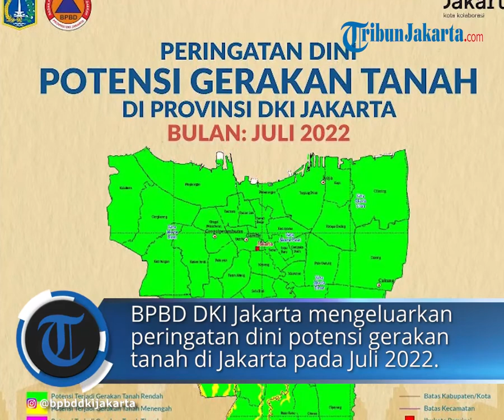Daftar 10 Kecamatan di Jakarta yang Berpotensi Terjadi Pergerakan Tanah di Bulan Juli 2022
TRIBUN-VIDEO.COM - Badan Penanggulangan Bencana Daerah (BPBD) DKI Jakarta mengeluarkan peringatan dini potensi gerakan tanah di Ibu Kota pada bulan Juli 2022.

"Prakiraan wilayah potensi terjadi gerakan tanah disusun berdasarkan hasil tumpang susun (overlay) antara peta zona kerentanan gerakan tanah dengan peta prakiraan curah hujan bulanan yang diperoleh dari BMKG," isi caption dalam Instagram @bpbddkijakarta yang dikutip TribunJakarta.com, Minggu (3/7/2022).

Menurut informasi yang didapatkan dari Pusat Vulkanologi dan Mitigasi Bencana Geologi (PVMBG) Kementerian ESDM, potensi gerakan tanah masih menyasar pada 10 wilayah kecamatan di Jakarta.

Sebanyak delapan wilayah kecamatan di Jakarta Selatan dan dua wilayah kecamatan di Jakarta Timur ini.

"Pada Zona Menengah dapat terjadi gerakan tanah jika curah hujan di atas normal, terutama pada daerah yang berbatasan dengan lembah sungai, gawir, tebing jalan atau jika lereng mengalami gangguan. Sementara pada Zona Tinggi, gerakan tanah lama dapat aktif kembali," lanjut isi caption.

Adapun wilayah kecamatan yang berpotensi terjadi gerakan tanah di Bulan Juli 2022 di antaranya:

Jakarta Selatan

 yaitu
- Cilandak

- Jagakarsa

- Kebayoran Baru

- Kebayoran Lama

- Mampang Prapatan

- Pancoran

- Pasar Minggu

- Pesanggrahan

Jakarta Timur

- Kramat Jati

- Pasar Rebo

Tanda dan antisipasi

Kepala Badan Penanggulangan Bencana Daerah (BPBD) DKI Jakarta Isnawa Adji menjelaskan, gerakan tanah atau biasa disebut tanah longsor, merupakan peristiwa perpindahan bahan pembentuk lereng (berupa tanah, batuan, bahan timbunan atau campuran diantaranya) yang bergerak ke bawah atau keluar lereng.

Tanah longsor bisa terjadi karena berbagai macam pemicu seperti curah hujan, gempa bumi, erosi hingga aktivitas manusia.

Namun, lanjut Isnawa, mayoritas kejadian tanah longsor karena intensitas curah hujan yang tinggi pada lokasi yang berada di sekitar kali atau sungai.

Lantas bagaimana tanda atau ciri-ciri tanah longsor?

Anak buah Gubernur Anies ini menuturkan masyarakat dapat mengetahui ciri-ciri tanah longsor yang ada di sekitarnya.

Misalnya seperti adanya lapisan tanah atau batuan yang miring kearah luar, adanya retakan tanah yang membentuk tapal kuda, adanya rembesan air pada lereng, adanya pohon dengan batang yang terlihat melengkung dan perubahan kemiringan lahan yang sebelumnya landai menjadi curam.

Oleh sebab itu, guna mengantisipasi terjadinya tanah longsor, BPBD DKI mengimbau agar masyarakat, terutama yang berada di sekitar kawasan kali/sungai untuk tidak membangun rumah di bawah tebing, tidak mendirikan bangunan di sekitar sungai, tidak menebang pohon di sekitar lereng, dan menghindari untuk pembuatan kolam atau sawah di atas lereng.

"Informasi yang dirilis tiap bulan bukan berarti seluruh wilayah kecamatan tersebut masuk ke dalam kategori rawan, namun hanya pada wilayah tertentu yang berada pada kawasan lereng di tepi kali/sungai saja. Hal ini perlu dipahami agar masyarakat tidak panik dan tetap tenang dalam memahami informasi ini," papar Isnawa.

Sejauh ini, BPBD DKI mengklaim telah berkoordinasi dengan PVMBG mengenai fenomena ini.

BPBD DKI juga mendorong agar dapat dilakukan pemetaan dengan skala yang lebih kecil pada 1:25.000 bahkan 1:10.000, karena saat ini PVMBG baru merilis peta peringatan dini potensi gerakan tanah pada skala 1:50.000.

"Selain itu, BPBD DKI juga mendorong agar para stakeholders terkait untuk dapat menyusun strategi mitigasi secara struktural untuk mengurangi risiko bencana yang dapat terjadi sewaktu-waktu di masyarakat," pungkasnya.

Artikel ini telah tayang di TribunJakarta.com dengan judul Waspada! 10 Kecamatan di Jakarta Berpotensi Terjadi Gerakan Tanah atau Tanah Longsor pada Bulan Ini,